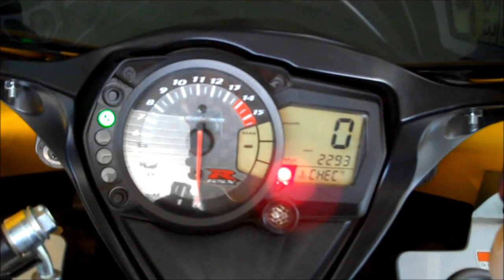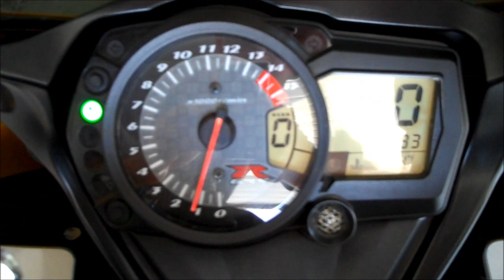2007 GSX-R1000 startup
Finally got the video up for you Doug.  Close up of the sound of the Jardine exhaust at about 2 minutes into the video.  2007 Suzuki GSX-R1000 with dark windscreen, tail tidy, and Jardine straight pipes; all else is stock.